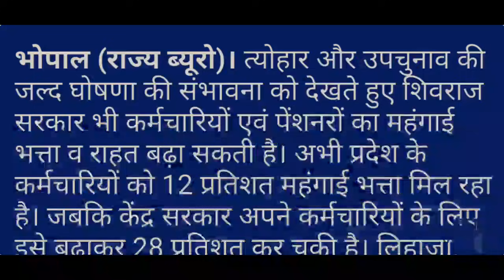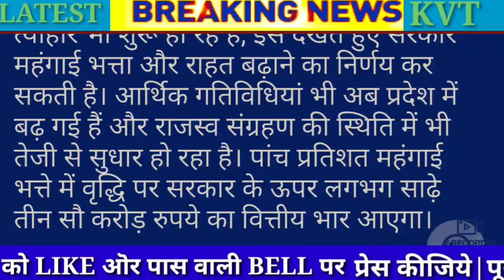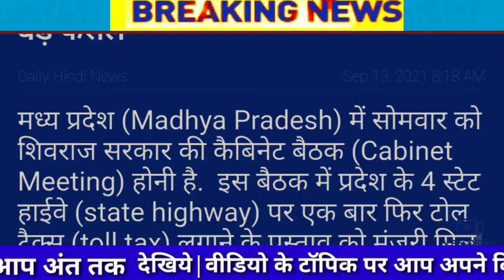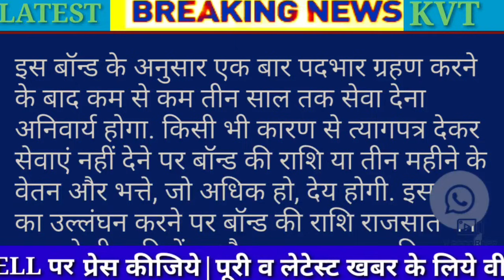कर्मचारियों के लिये आई खुशखबर|उपचुनाव ओर त्यौहारों को देखते हुए 28%महँगाई भत्ते की बड़ी खबर|Latest